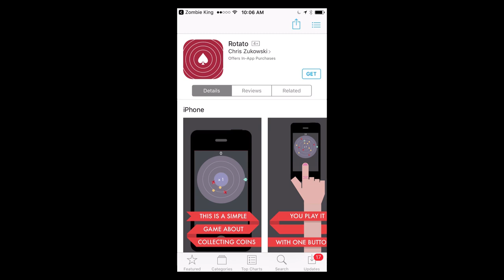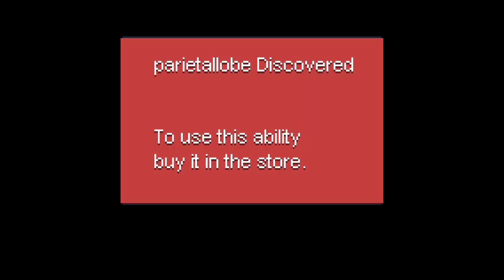Return of the Zombie King (By Chris Zukowski) - iOS / Android HD Gameplay Trailer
Head off on a spooky, undead quest to find your body parts and reclaim your throne as king of the land.

In this platformer runner you will upgrade from a sad bag of bones who can’t even jump, to a double-jumping, wall-bouncing, coin-absorbing, vengeful King.

Features:
- Over 100 Levels across 4 environments
- Tons of upgrades such as double jump, spike boots, and a better hippocampus!
- Amazing pixel art and effects
- More than a dozen enemies and obstacles
- A beard

Join the FREE adventurer's club to get special cheat codes and secrets delivered to your mailbox

Coming to Android Soon!!